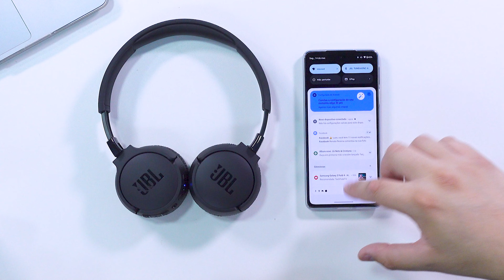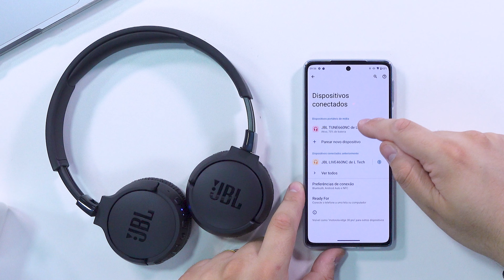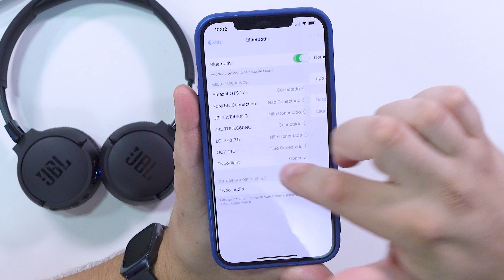JBL Tune 660NC | 55H de BATERIA e Cancelamento de RUÍDO ATIVO!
➽ JBL 660NC

Hoje vamos conhecer um fone da jbl que tem cancelamento de ruido ativo e a qualidade sonora que ja conhecemos da JBL!